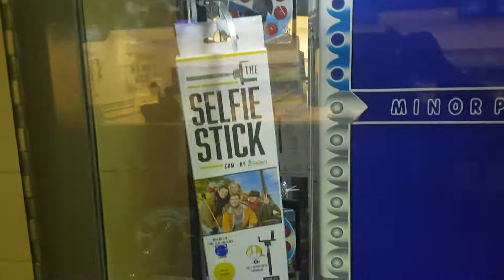Stacker Win - Lee Hi Lanes Salem VA - Selfie Stick